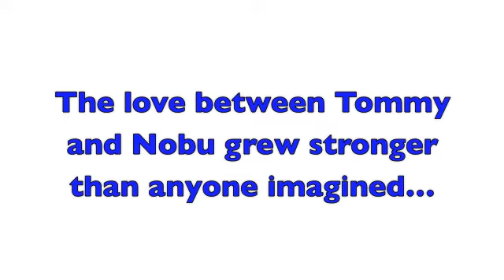Get ready for some more Nitro.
The new nitro is bigger and better than ever, get ready for the final stand..